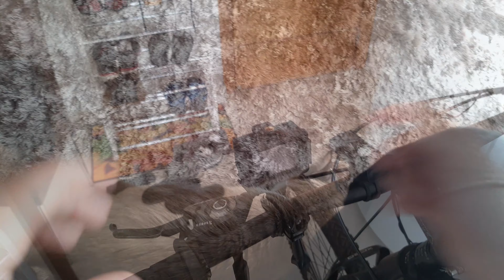QUASE FUI ATACADO POR UM CACHORRO - BikeVlog